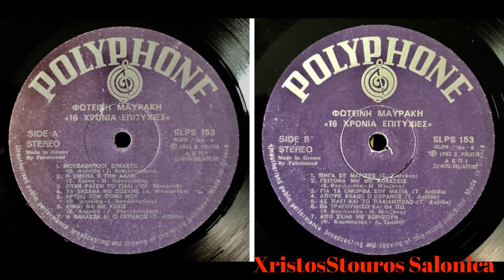Φωτεινη Μαυρακη Η θαλασσα Κι Ο Ουρανος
ΜΟΥΣΙΚΗ ΣΤΙΧΟΙ Τ.ΛΑΒΙΔΑ
POLYPHONE  SLPS 153
Κυκλοφορία Δίσκου 1982